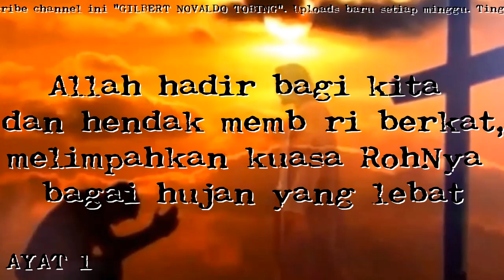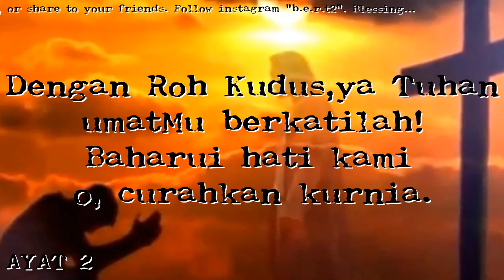KIDUNG JEMAAT NO.18 "Allah Hadir Bagi Kita"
~ musik gereja
musik karaoke
lagu gereja
lagu buku ende
lagu buku nyanyian hkbp
lagu kidung jemaat
karaoke lagu gereja

kj 18